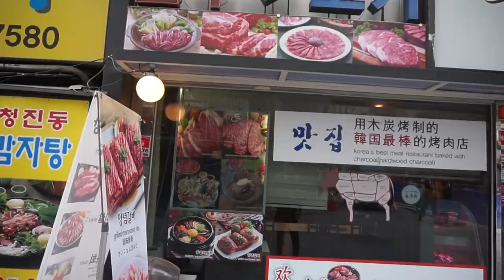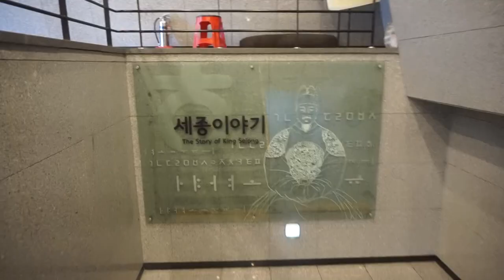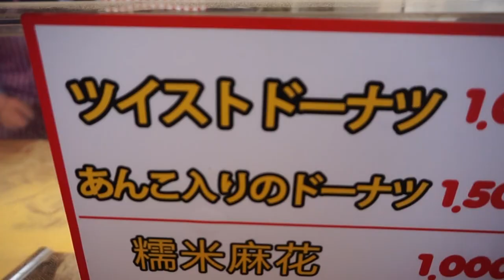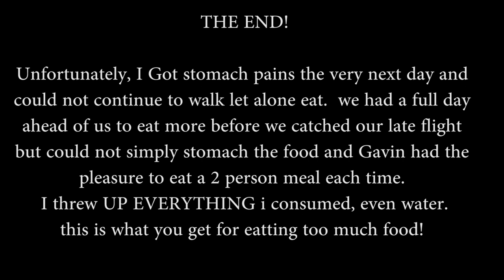Seoul Travels / Food / Food / and more Food.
enjoy our Seoul trip!

I really do apologise for the extremely late upload as I have been working through some issues but I am back at it with maybe 2 videos this week depending on how my week goes. !

Join the Petiteshredder family to get your doses of a healthy lifestyle inspiration with me!
I give all my Sub'lings the best that i can give.